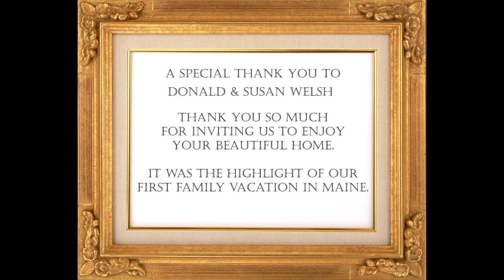Where the hell is Wayne, Maine?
Tyler, Mary, Adaya and Michael had a blast in Androscoggin Lake.